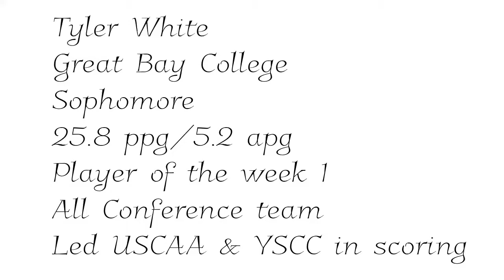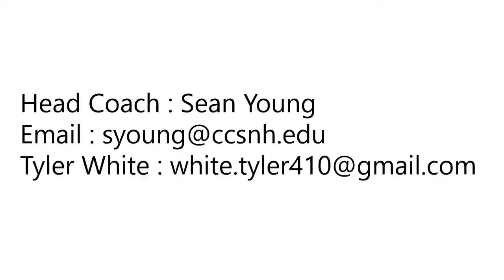Tyler White Great Bay College Sophomore Season